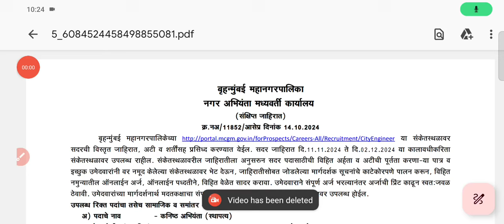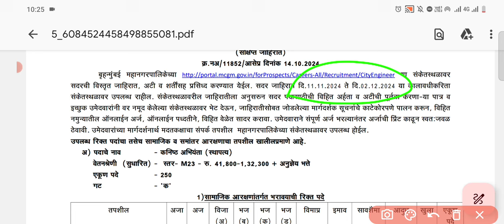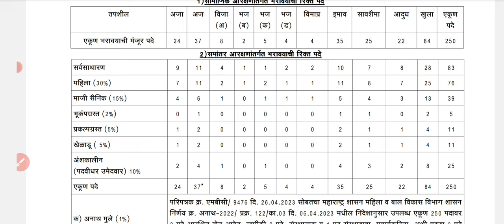BMC नवीन जाहिरात प्रसिद्ध🎉| ब,क संवर्ग भरती | 690 पदे | संपुर्ण माहिती